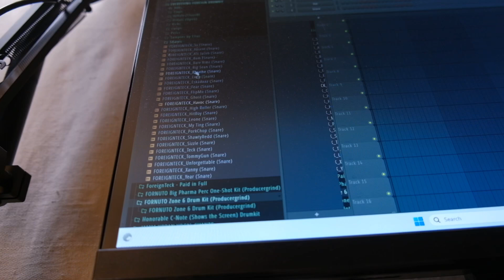How To Be An Iconic Artist | Building A Brand People Love Ep. 3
In episode 3 of "Building a Brand People Love," we discuss how to develop your icons for your brand

00:00 - Introduction
00:34 - Sound is iconic
02:10 - Style is iconic
03:32 - Other iconic elements
04:33 - End